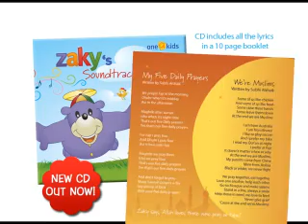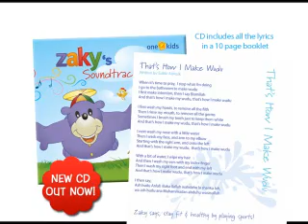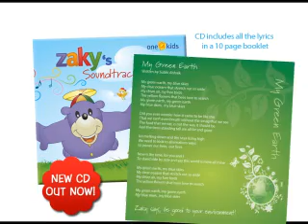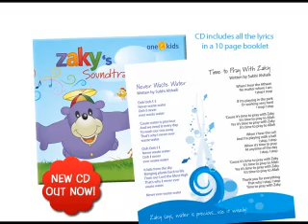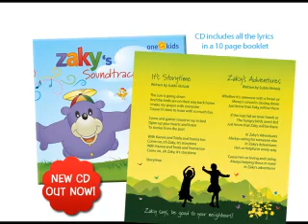Zaky's Soundtrack - All your favourite songs from Zakys films!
CD contains all the songs from Zaky DVDs:
Time to Pray with Zaky,
Story of Prophet Abraham &
Zakys Adventures
plus 10 page booklet
with all song lyrics.

Track 09 - Its Storytime
Track 10 - Zakys Adventures
Track 11 - Shadow Valley
Track 12 - Time To Pray Mix
Track 13 - Zakys Adventures Mix

Written and arranged by Subhi Alshaik